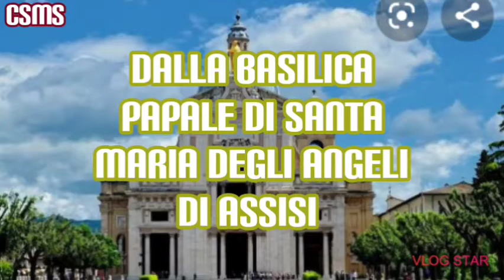Veglia di preghiera dalla Basilica Papale di Santa Maria degli Angeli 01/08/2020